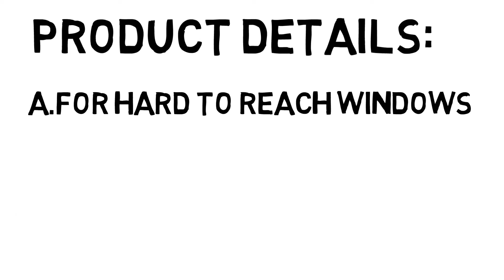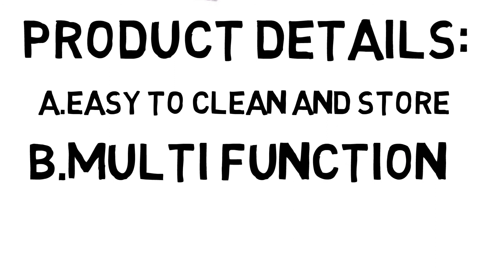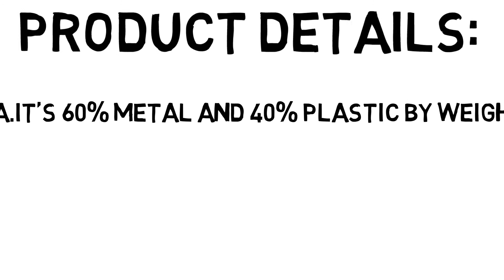TOP 5 Best DIY Window Cleaner Reviews In 2018-Window Cleaner Buying Guide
Window cleaning, or window washing, is the exterior cleaning of architectural glass used for structural, lighting, or decorative purposes. It can be done manually, using a variety of tools for cleaning and access. Technology is also employed and increasingly, automation.

Commercial work is contracted variously from in-person transactions for cash or barter to formal tender processes. Regulations, licensing, technique, equipment, and compensation vary nationally and regionally.
TOP 5 Best DIY Window Cleaner Reviews In 2018

1.Magnetic Window Cleaner
2.Window Cleaner Robot
3.Alswell 3 in 1 Double Face Window Squeegee Cleaner
4.Professional Progrip Window Cleaning
5.Leifheit Click System Window Cleaning

Best DIY Window Cleaner, best Window Cleaner, Window Cleaner Reviews, Window Cleaner, Amazon, best glass cleaner, best window cleaning products